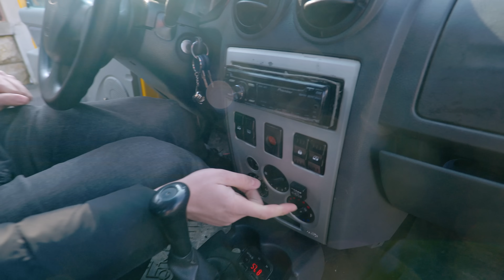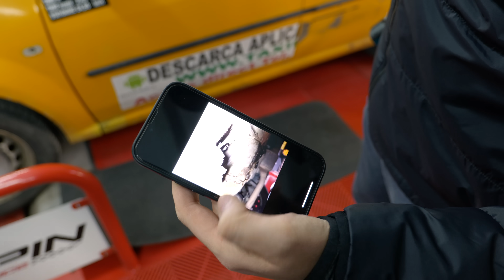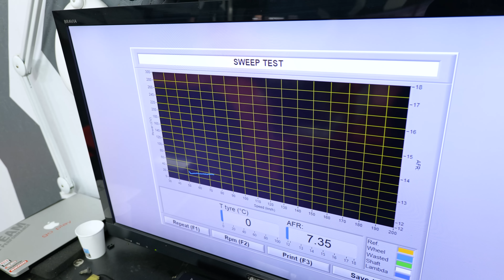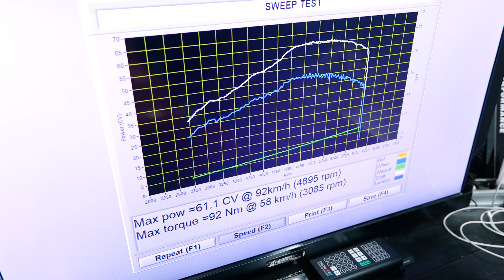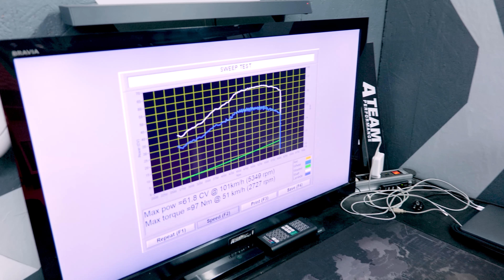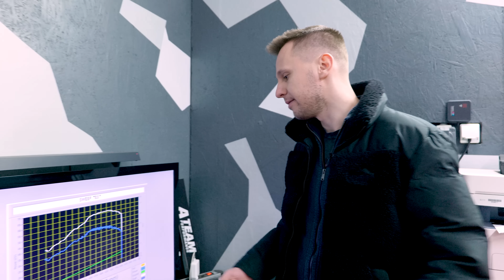Câți cai mai are un LOGAN după 752.000 de km?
Întrebarea zilei: Câți cai se mai pot înhăma la un Logan dupa 752.000 de km? El inițial avea 75, oare au supraviețuit toți? Eu zic că nu...

Stiu ca e o intrebare pe care nu prea ti-o pui in mod normal si adevarul e ca nici nu te ajuta neaparat sa aflii, dar e distractiv, nu? Cati cati mai are un Logan dupa 752.000 de km? Pai hai sa aflam.

Pentru asta avem nevoie de una bucata Dacia Logan mega uzat, cu o gramada de kilometrii si de un dyno. Ca norocul ca eu chiar am un Logan, model 1.4 mpi, fost taxi de smecheri in Bacau.

Singura mica problema? Loganul meu magic nu a mai vrut sa porneasca, de aia a stat doua saptamani tras pe dreapta.

Daca era ceva masina mai noua, gen un Logan din 2022 sau un Duster ultimul model, mergeam cu el la reprezentanta Dacia, la garantie. Dar de unde atata fericire in cazul asta?

Dacia Logan-ul nostru din 2008, de fapt 2007 in CIV, nu mai are de mult garantie si nu avea rost sa cheltuim bani pe mecanici. Asa ca ne-am descurcat cum am putut.

Romanul e nascut sa fie inventiv si descurcaret, nu?

Eu am fost Andrei Verestiuc, sper că v-a plăcut acest review auto în română, ne vedem la următorul.